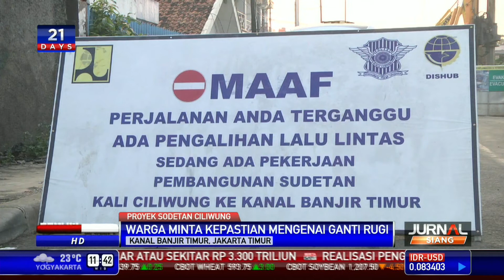Warga Bidara Cina Belum Sepakat Nilai Ganti Rugi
Pemerintah Kota Jakarta Timur hingga kini belum mencapai kesepakatan mengenai pembebasan lahan proyek sodetan Kali Ciliwung dengan pihak warga dan masih terus melakukan sosialisasi.

Facebook.com/BeritaSatuTV
Youtube.com/BeritaSatu